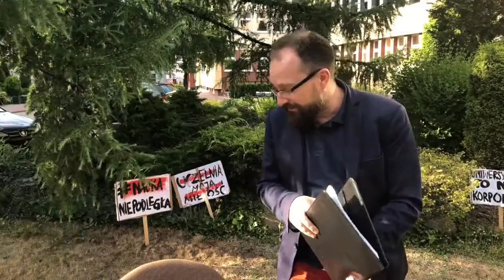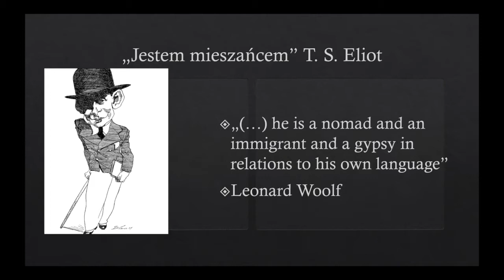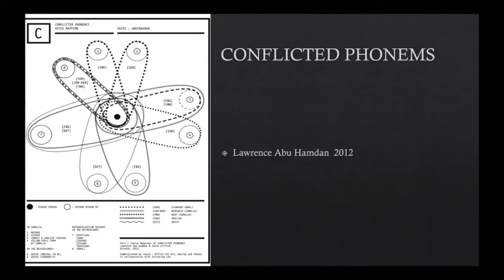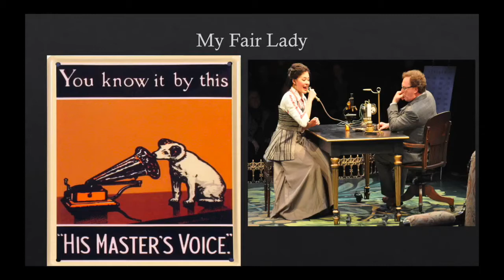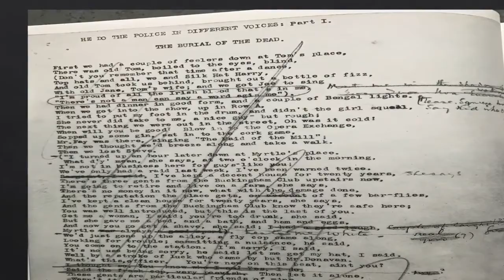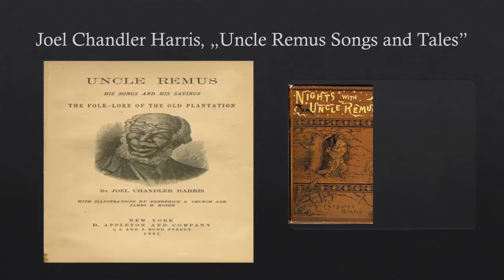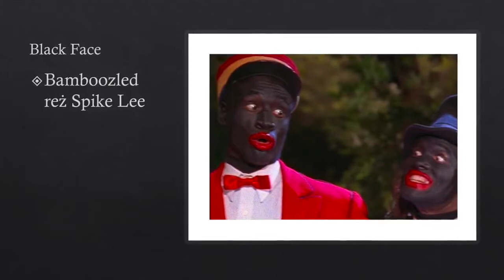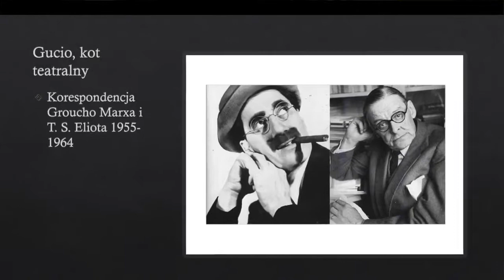HOT 19 Wykład ze szczekaczką - T S Eliot i modernizm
Jeden z 5 wykładów ze szczekaczką na strajku akademickim w Łodzi w dniach 7-15 czerwca 2018. Wykład o Eliocie prowadził dr hab. Tomasz Majewski (UJ)